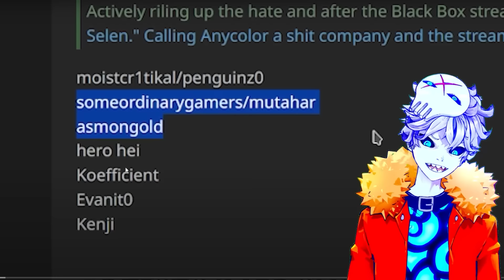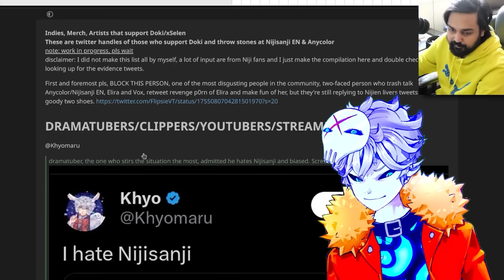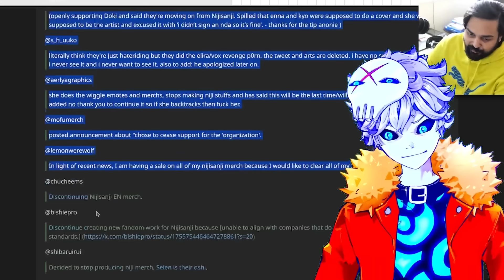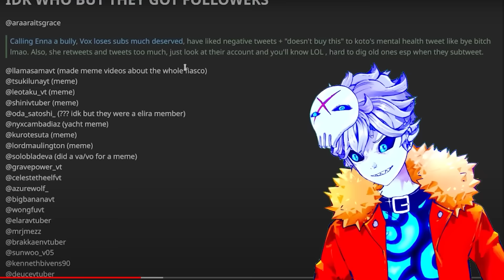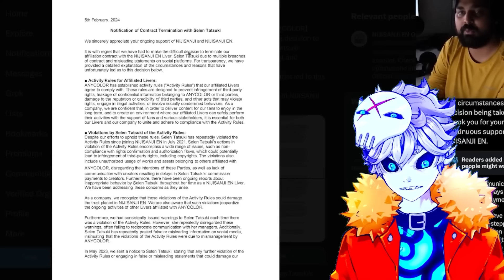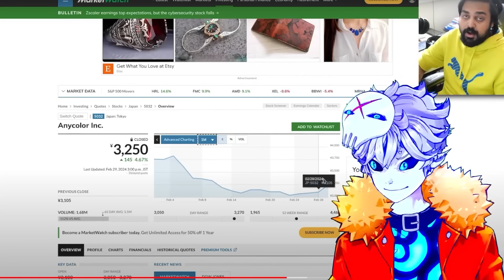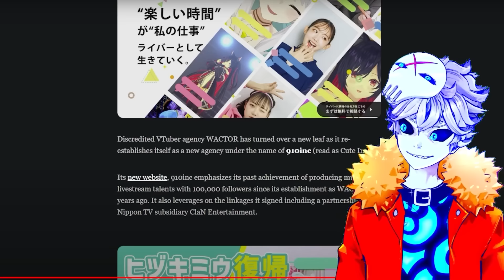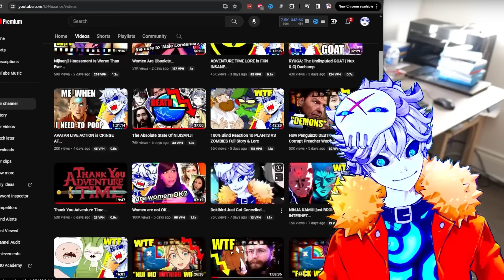Nijisanji Fans Just CANCELLED Mutahar...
Nijisanji terminated their talent Selen Natsuki AKA Dokibird and its gotten insane after ceo apologies and stock prices dropping and leaking personal info... today we talk about the hit list that Mutahar and Penguonz0 found themselves on...

Credits:

Vtube model Live2D :
Enma @ Ironvertex